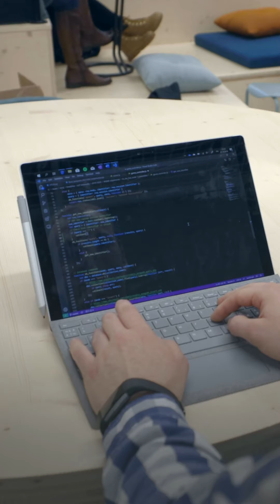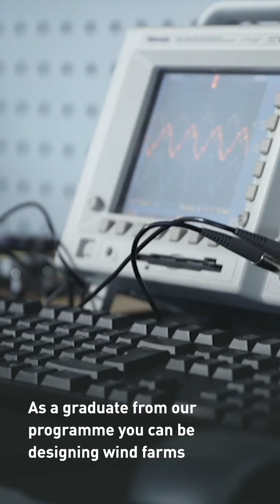🎓 Computational Engineering and Technical Physics - Master's Programme - LUT University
One cannot overstate the importance of scientific knowledge and computational engineering in the global information society and  industrial economy, particularly as the systems we use grow more and more complex.